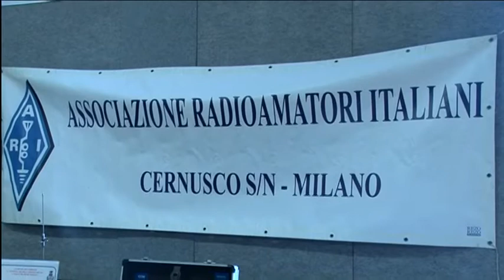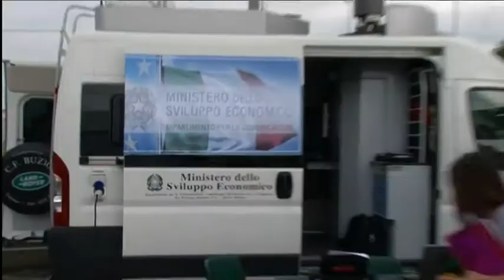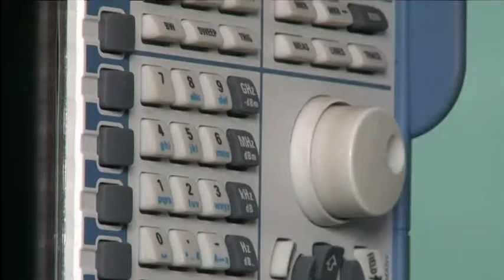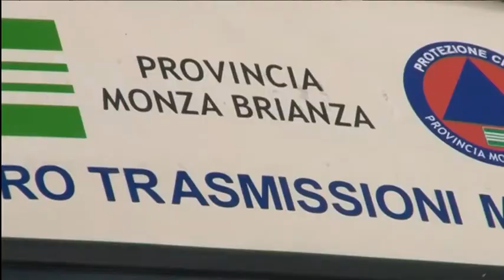Expo Brianza 2012 - 6° meeting dell'amicizia, del DX e delle tecniche digitali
Organizzato dall'Associazione Radioamatori Italiani sezione di Limbiate.